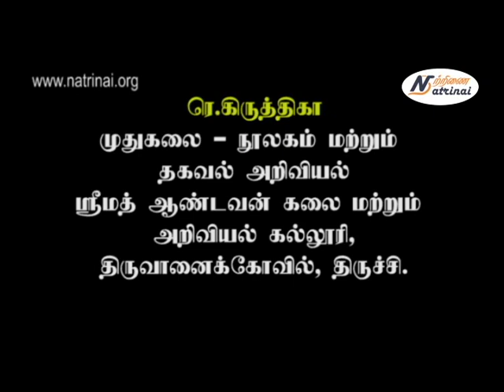கல்லூரி வெற்றியாளர் - ரெ. கிருத்திகா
ரெ.கிருத்திகா
முதுகலை - நூலகம் மற்றும் தகவல் அறிவியல்
ஸ்ரீமத் ஆண்டவன் கலை மற்றும் அறிவியல் கல்லூரி,திருவானைக்கோவில், திருச்சி.

Media Partner: ARUL TV